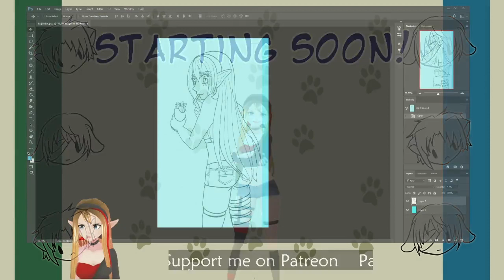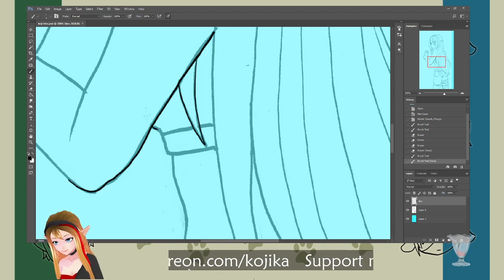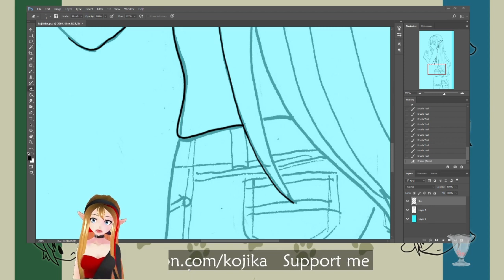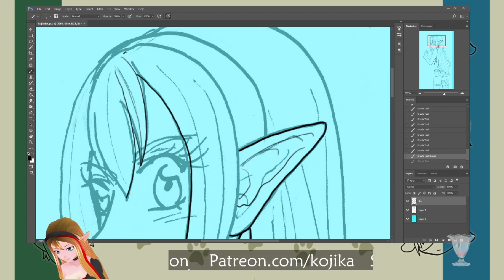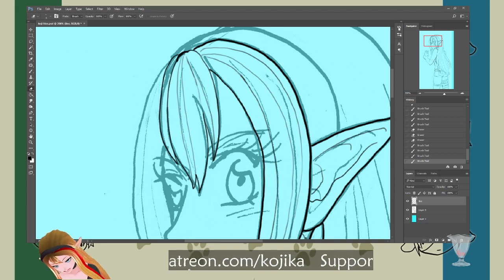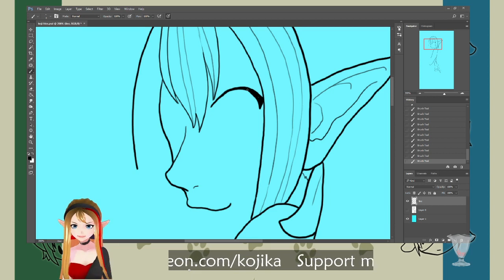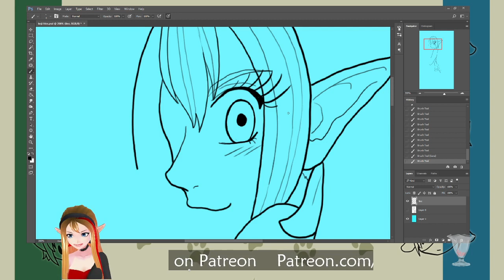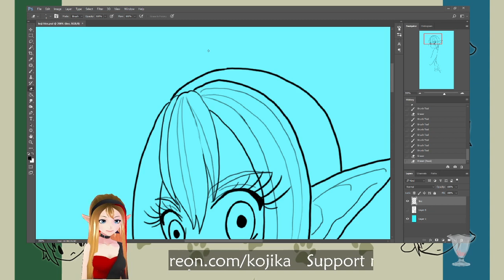Arting- Kojika's Fries 2/2/21 (part 1)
Art stream, did art of my avatar! With fries of course~